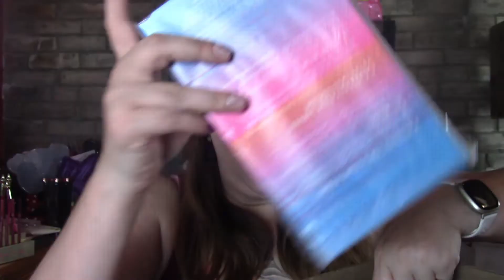Shoppers' Drug Mart Beauty Mingle bags!! X 3!!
Hey, Beauties!!!

Follow me on these social platforms and keep up with new video updates and more!

You can mail any PR TO
Roxanne's Make-up Channel
Palmerston, Ontario
N0G2P0

Zeesa Cosmetics
Save 10%
or save 15% use code ROXANNEROCHON

Ipsy
American box - $13 plus $2.95 (USD) to ship (to Canada) Monthly

Boxy Premium - Monthly box - $35 plus $5(USD) to ship ( To Canada), Monthly

Knix
Send a friend $15 off get $15 back